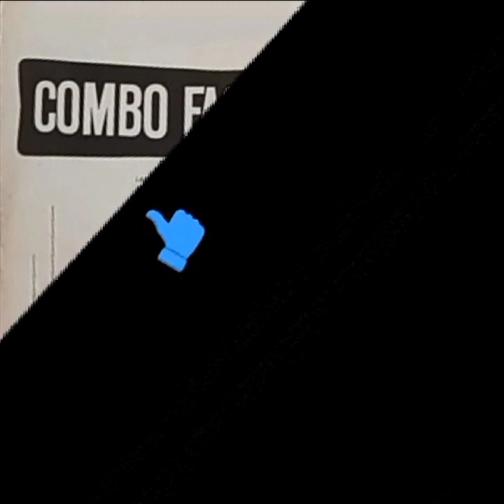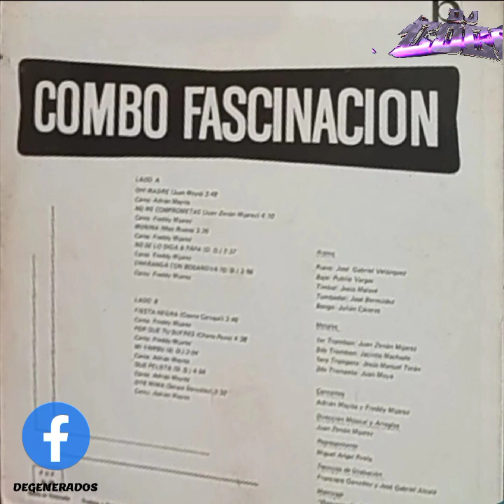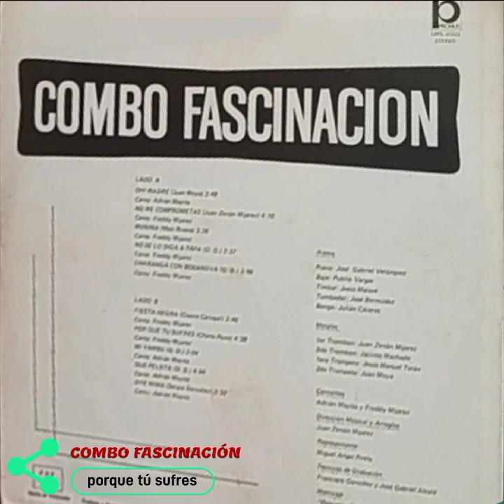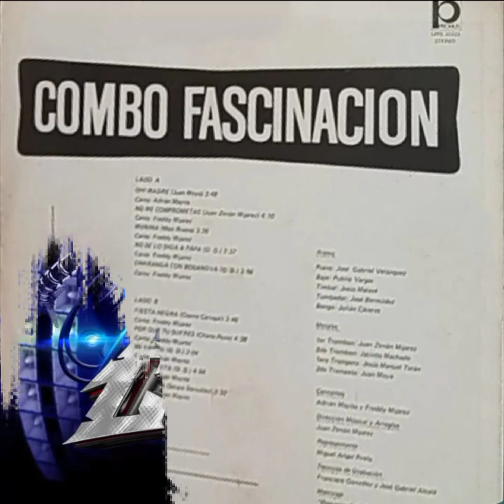👻 COMBO FASCINACIÓN 👻 🔥 porque tú sufres 🔥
👻 📆 1979 🗣️ COMBO FASCINACIÓN 💽 COMBO FASCINACIÓN 🔊 PROMUS 👻